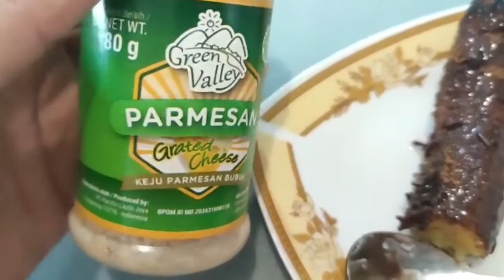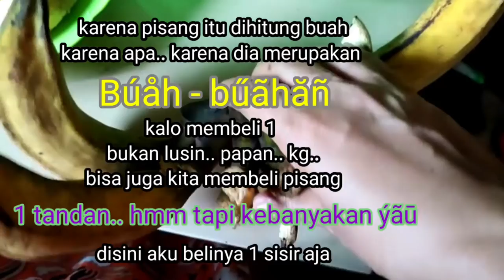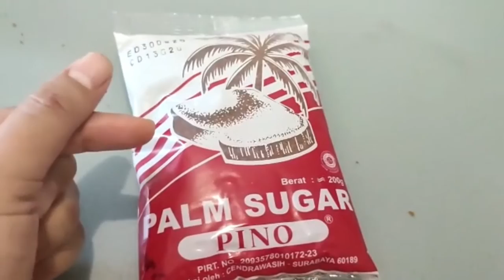Pisang Lumpur viral di tiktok facebook IG dan medsos lainnya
halo pemirsa youtube..
kali ini aku bikin 🎥 video tentang makanan  lagi viral di tiktok facebook IG🍌Pisang Lumpur yang  sempat karena banyak dijajakan di rumah rumah makan kafe bahkan dijajakan di pedagang kaki lima. ini cocok untuk ide jualan  ❤dan sangat menguntungkan tetap bergizi rasa ala kafe tapi buatan home made ala Maria wijayanti.
semoga bermanfaat dan menginspirasi kalian sobat youtube

selamat menonton
🙂Trimakasih🙏